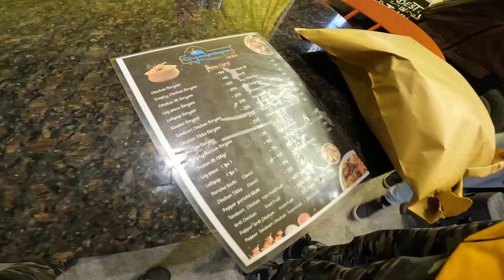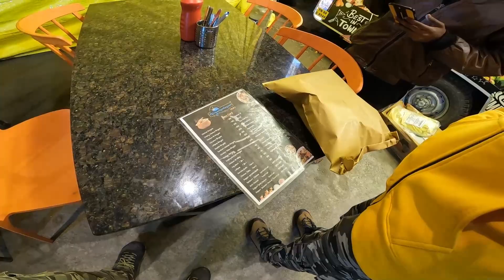NFRF Ooty Motovlogging Very Nice Place Apache RR310